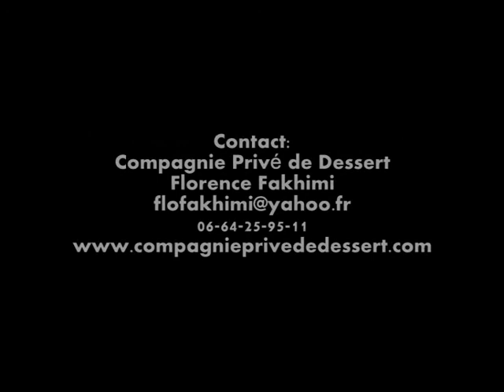Bande annonce "Les deux timides" de Labiche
du mardi au samedi à 19 h à la Comédie des 3 bornes!
Jusqu'au 3 avril 2010!!